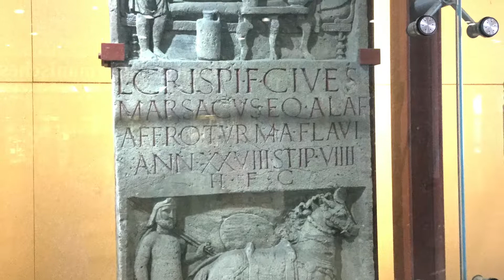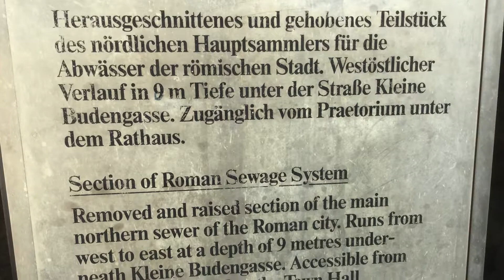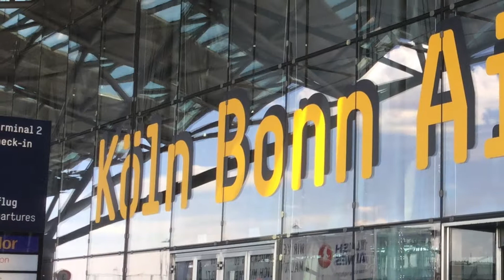Trip to Koln, Germany, Day 2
Joe Baker (Belfast) Trip to Koln, Germany,
Day 2